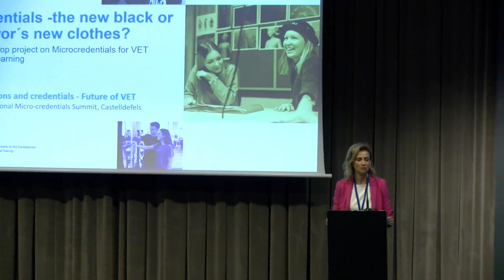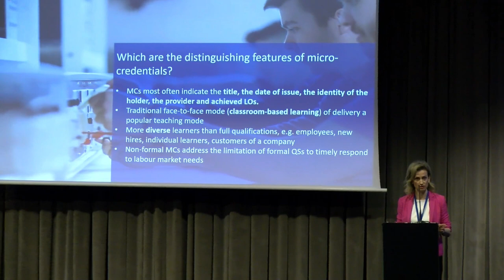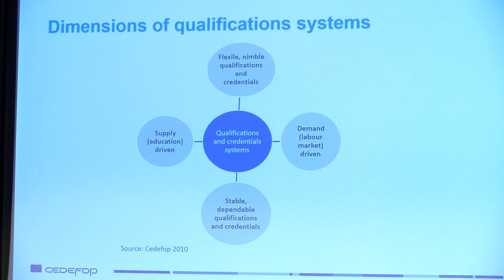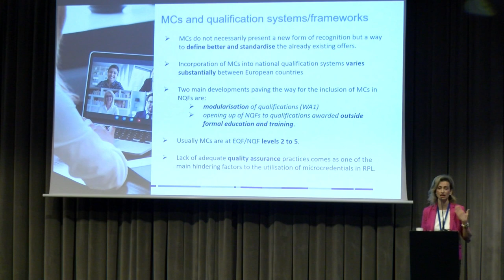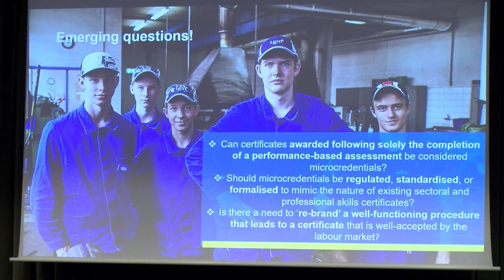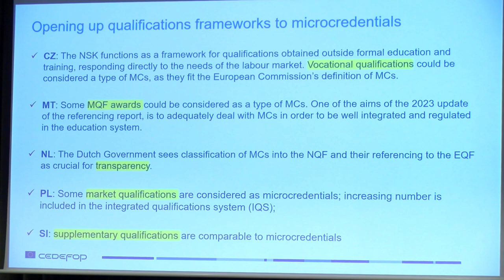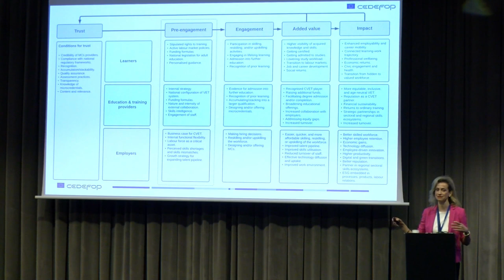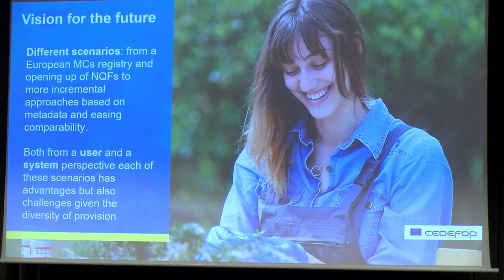Anastasia Pouliou - Micro-credentials – the new black or the Emperor’s new clothes?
Micro-credentials – the new black or the Emperor’s new clothes? Findings from Cedefop’s project on Micro-credentials for VET and labour market learning.